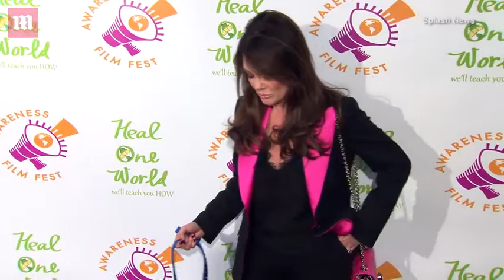Lisa Vanderpump at animal cruelty documentary The Road To Yulin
Lisa Vanderpump stuns all at her animal cruelty documentary The Road To Yulin premiere. Lisa braved the premiere after losing two dogs in just nine days